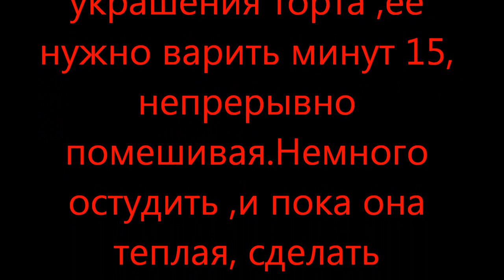Домашняя сгущёнка за 15 минут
Ингредиенты:
Свежие сливки 200гр.,сахар 100гр.

А так же,как сделать пасту для украшения(для фигурок) торта.

здесь можно посмотреть другие рецепты моего приготовления.